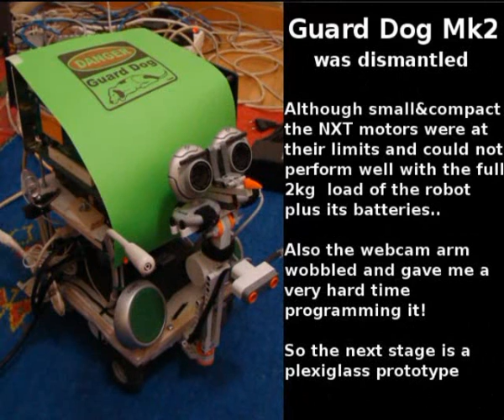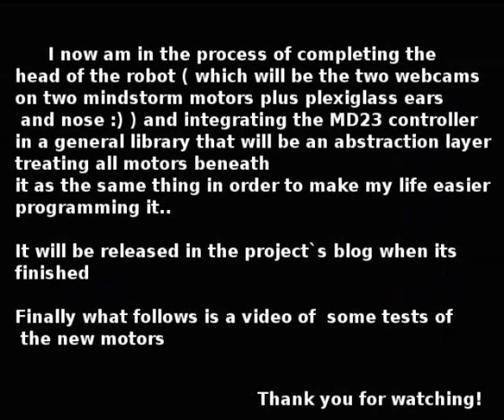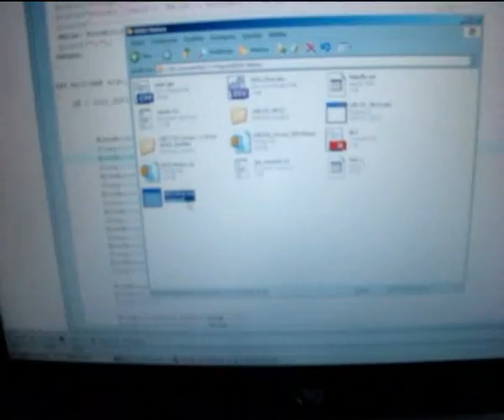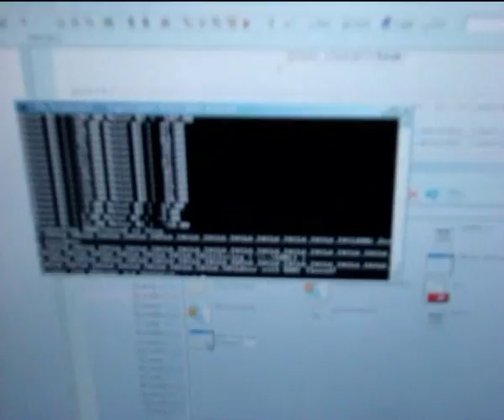Guard Dog Mk3